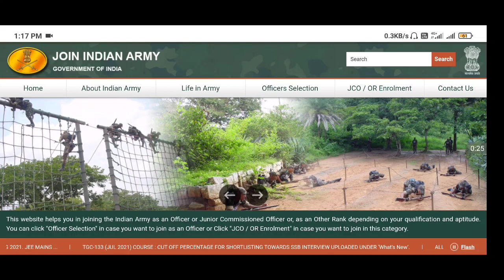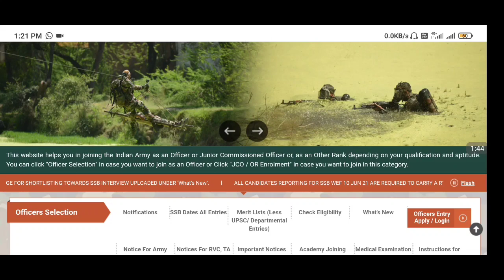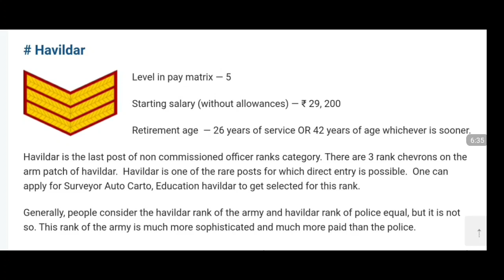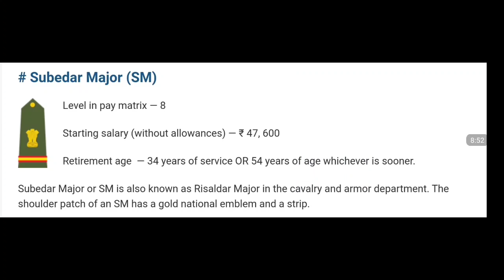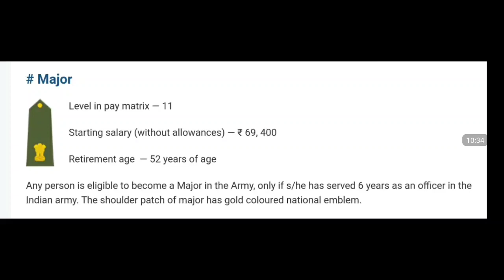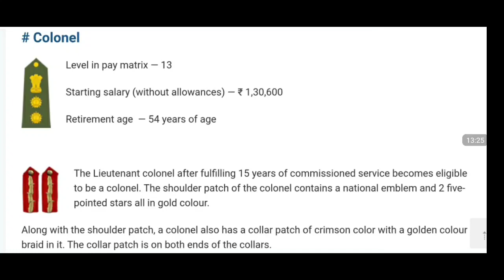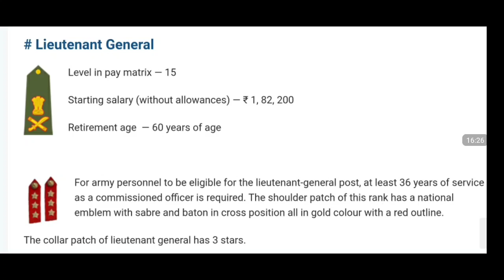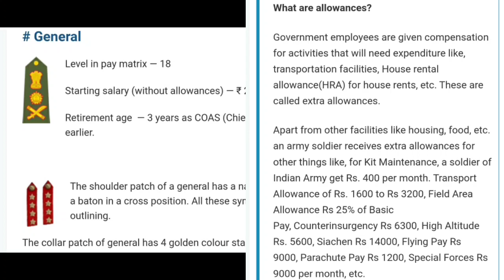Indian Army Ranks in Telugu || Salary & Retirement Age || Sepoy to General Ranks || Join Indian Army